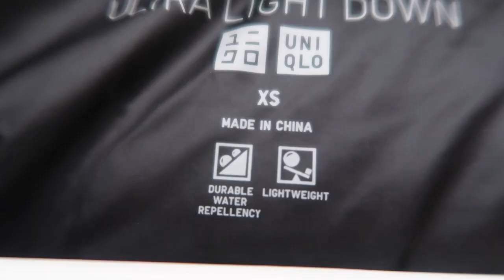ISO Try-on Haul 2.0 | Huffer, Uniqlo, Air Jordans, Adidas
Iso continues, and so does the shopping... (most likely will be my last as I want to stop/limit shopping fast fashion). Here is another try-on haul of the products that I bought during the continued lockdown. Hope you enjoy, and stay safe!!

Catch me on insta for video teasers, pics, kdrama/kshow/anime reviews, and music recommendations!

☁️ Daiso Cloud hair clips - not online but will most likely still be available in store (when it opens again)

☁️ Etsy Claw Clip - Colour